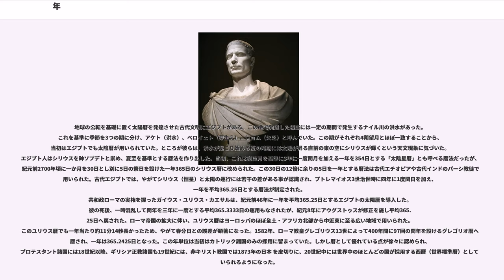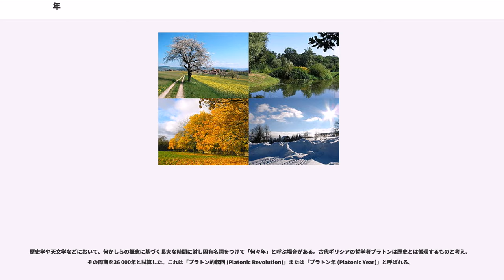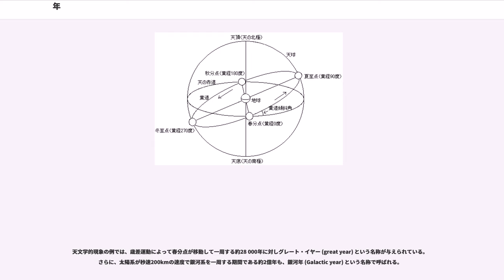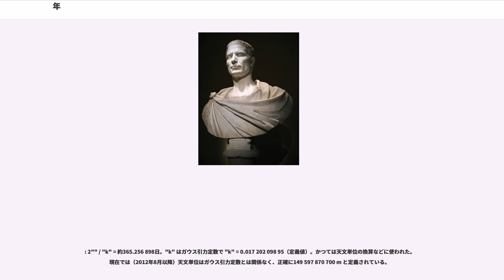年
年（ねん、とし、）は、時間の単位の一つであり、春・夏・秋・冬、あるいは雨季・乾季という季節のめぐりが1年である。元来は春分点を基準に太陽が天球を一巡する周期であり、平均して約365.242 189日（2015年時点）である（太陽年）。

1年の長さを暦によって定義する方法が暦法であり、現在世界各国で用いられるグレゴリオ暦（現行暦）では、一年または｢一ヵ年｣を365日とするが、一年を366日とする閏年を400年間に97回設けることによって、一年の平均日数を365.2425日とする。

なお、天文学における時間の計量の単位としての「年」には通常、ユリウス年を用いる。ユリウス年は正確に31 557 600秒＝365.25 d（d = 86 400秒）である（後述）。

年は、時刻を表示する区分であり、また、年数を表す単位ともなる。これは英語 の year も同様で、「4 years old」（4歳）や「per year」（一年あたり）という時間を表すとともに、「year 1950」（1950年）や「the years of 」（-の年・-の時代）というように特定の時刻を示す際にも使われる。暦法に従い時刻の「年」を表す方法が紀年法であり、キリスト紀元（西暦）が最も多くの国で使われていて、国際標準化機構のISO 8601ではアラビア数字4桁で表記するよう定められている。

また、西暦と独自の紀年法を併記する場合があり、、新聞を例に取ると、日本では西暦2011年に対して、元号を用いる「平成23年」、大韓民国では「檀君4345年」（朝鮮日報）、北朝鮮では「主体暦100年」（コリアンニュース）、イスラム教国でもエジプト（アル・アハラム）やブルネイ（ペリタブルネイ）を例に取ると「ヒジュラ暦1432年」が併記される。

「年」は天文学においては、ユリウス年以外は、計量的な用途には馴染まない。その理由は、現行のグレゴリオ暦では、閏年があるために、1年が365日または366日となって日数（または秒数）が安定しないためである。さらに地球の自転と時刻を合わせるために閏秒による補正も行われているからである。

計量の標準である国際単位系では、時間の基本単位は「秒」と定められており、天文学で用いるユリウス年は、正確に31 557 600秒である。

年は、時間を示すおおまかな単位としては一般に認められている。これは人間を取り巻く環境や生活がもたらす周期性を重視し、それから受ける感覚を尊重していることに由来する。このような累積する時間（秒）と繰り返す時間（年）の共存は、単位の柔軟性と多様性を示す一例に当たる。

日本語で「とし」とは、「稲」や穀物を語源とし、一年周期で稲作を行なっていたため「年」の意味で使われるようになったという。ちなみに、漢字の「年」は禾に粘りの意味を含む人の符を加え、穀物が成熟するまでの周期を表現した。

地球上で生活する上で、一年の長さとは春夏秋冬という季節が一巡する期間を指す。そしてこれは、地上から見た太陽の高さと日照時間の変化でもたらされる。太陽は、天の赤道から約23.44度傾いた黄道を通っている。春分と秋分の際に天の赤道と黄道は重なるが、夏には天の赤道よりも最大約23.44度高い位置を太陽が通り、冬には逆に最大約23.44度低い位置を通る。これに伴い日照時間も変化し、昼夜は春分と秋分ではほぼ同じ、夏には昼が長く冬には短くなる。太陽の高さは日光の入射角を決め、夏の時期には高くなり地表の単位面積当たりのエネルギー量が多くなる。また夏には日照時間が延びることもエネルギーを増やす。冬にはこれらが逆に働き、結果として季節ができる。

この季節の一巡は、天文学的には春分から次の春分までを指し、これは太陽年（回帰年）と呼ばれる。この見た目の太陽運行は、太陽を公転する地球の自転軸（地軸）が公転面に対して約23.44度傾いているために生じる。これは赤道傾斜角と言われる。地球が、太陽が春分点にある位置から太陽周回軌道（公転軌道）をほぼ1周すると、太陽に対するこの傾いた地軸が同じ位置になり、ふたたび春分点に太陽が来る。これが季節の一巡となる。

しかし、地球の自転軸や公転時間は一定していない。傾いた地球自転軸は、コマが触れるようにその方向を変え、そのため春分点が一年あたり約50秒ずつ東へ移動している。これは歳差運動と呼ばれる。そのため、実は春分点への回帰を根拠とする太陽年では地球の公転上の位置が一定しておらず、一年で地球の公転方向と逆に角度約50秒（公転時間約マイナス20分）ずつずれてゆく。これは地球上で...